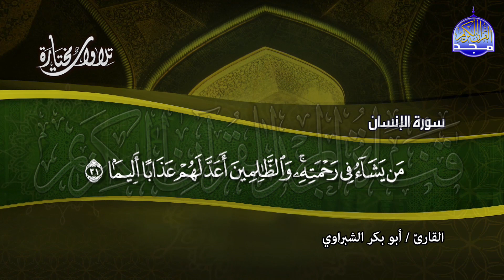سـورة الإنسان | تــلاوة رائــــعة | القارئ : أبو بكر الشبراوي | من مختارات المجد HD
القارئ الشيخ || أبو بكر الشبراوي
وتلاوة رائعة من ما تيسر من سورة الإنسان